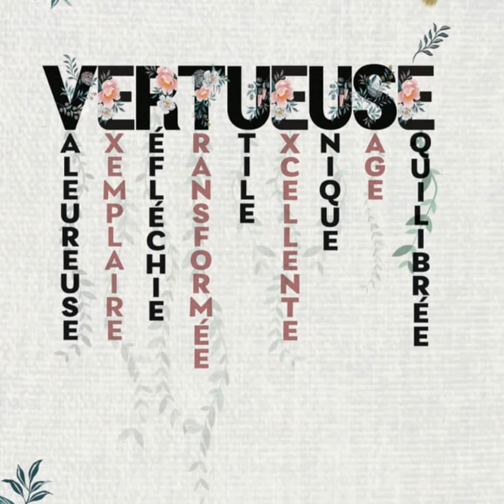Méditation quotidienne du 24 septembre 2023 avec la soeur archer